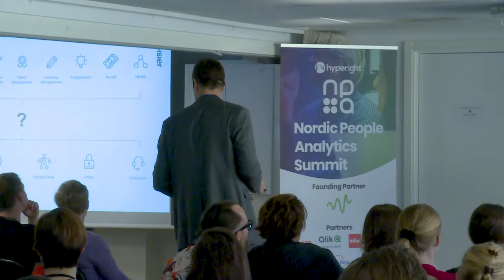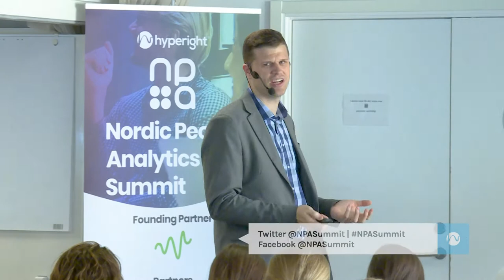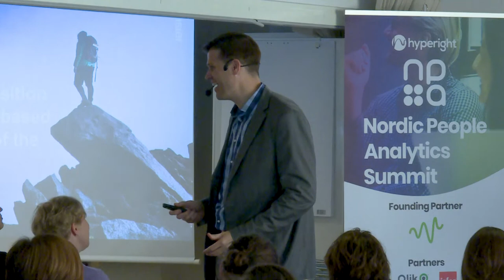How to Strengthen your People Analytics Strategy - Tyler Haws, Visier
People Analytics professionals often become so busy with the details of their daily jobs that they need an opportunity to take a step back and look at the bigger picture.  Is what they are doing having the most impact upon the business? This session will identify tips for ensuring that your People Analytics strategy is maximising value to your business.

Key Takeaways
• How to tie business value to your projects
• Practical exercises you can use to